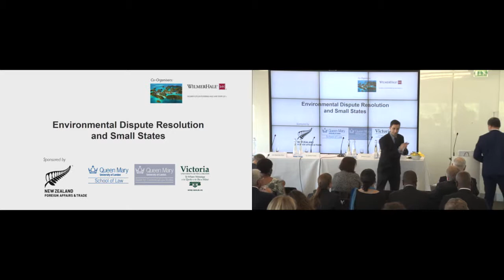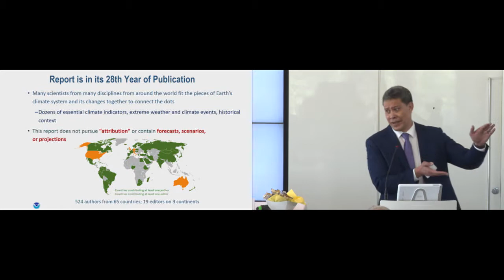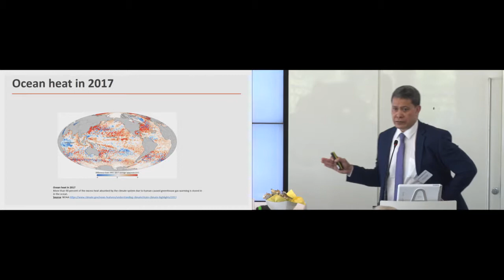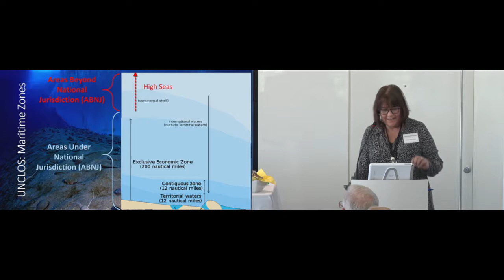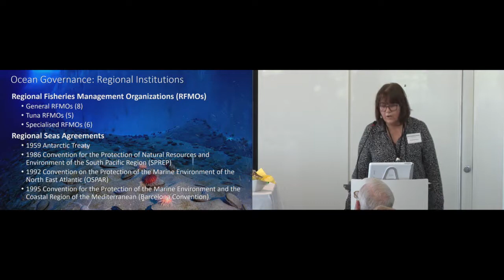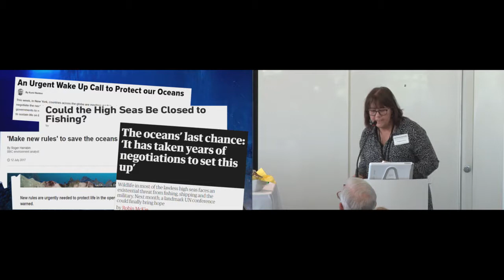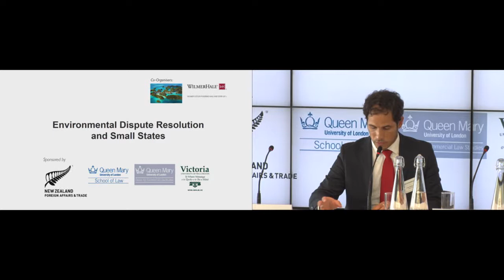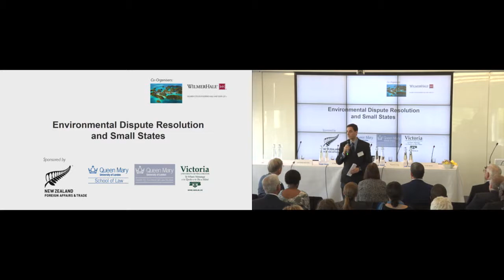Environmental Dispute Resolution and Small States: Day 1, Panel 1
Environmental Dispute Resolution and Small States
6 September 2018 - 7 September 2018

Panel: The Science Behind Environmental Dispute Resolution

- Chair and Commentator: Dr Ilan Kelman, Professor, University College London
- Penehuro Lefale, Director at LeA International, Wellington—Climate Science
- Dr Johanne Fischer, Expert International Fisheries Management & former Executive Secretary, South Pacific Regional Fisheries Management Organisation—Biodiversity
- José Rafael Mata Dona, Arbitrator in independent practice, Brussels—Preliminary Draft Convention on the use of Blockchain to Boost Climate Action